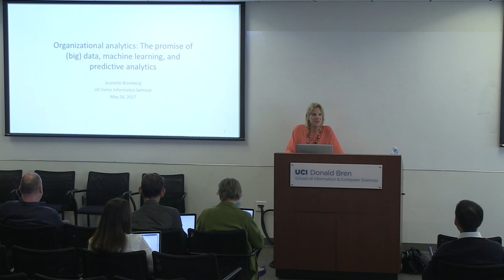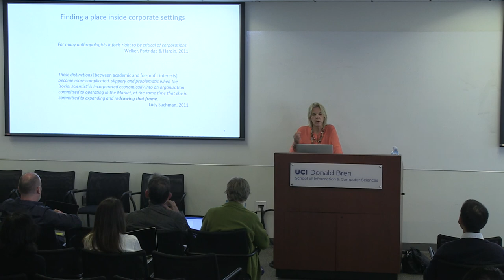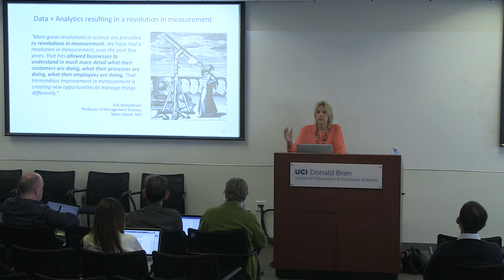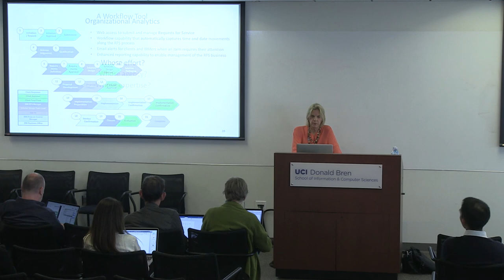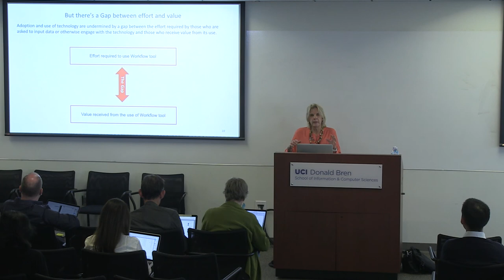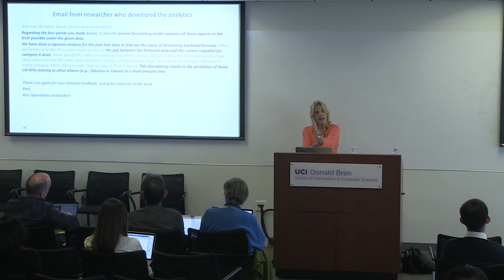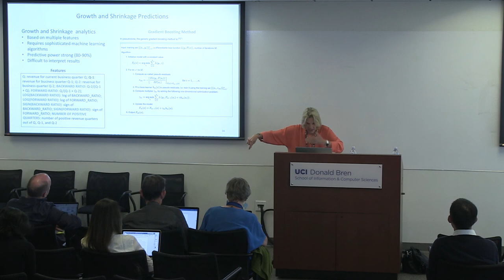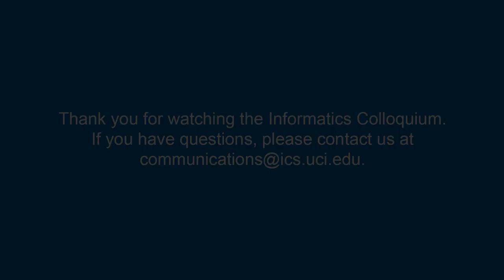Organizational Analytics - Jeanette Blomberg, IBM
Jeanette Blomberg
Principal Research Staff Member
IBM Almaden Research Center

Title: Organizational analytics: The promise of (big) data, machine learning, and predictive analytics

Abstract: The business press summons organizations to manage their data as a strategic resource, helping to guide such decisions as how best to market to customers, adjust inventory, or balance skill portfolios. Organizations (including civic and not-for-profit) are implored to embrace the promise of (big) data, machine learning, and predictive analytics lest they get left behind. In this talk I will explore some of the issues facing organizations that take up this challenge by drawing upon examples from recent research that focuses on the production of organizational data and the in situ consumption of analytics. I will discuss how different knowledge traditions and practical concerns of variously positioned organizational actors shape the meaning of the analytics and influence the ways in which they can be acted upon. I will conclude with some thoughts about whether the current technological environment of cloud computing, machine learning, and predictive analytics presents new worries and/or possibilities for harnessing technology for human betterment.

Bio:
Jeanette Blomberg is Principal Research Staff Member at the IBM Almaden Research Center in San Jose, California and adjunct professor at Roskilde University in Denmark. Jeanette is known for her research on ethnography in design processes as outlined in two recent publications Positioning Ethnography within Participatory Design and Reflections on 25 Years of Ethnography in CSCW. In her recent book, An Anthropology of Services, she investigates how services are being conceptualized today and the possible benefits of taking an anthropological perspective on services and their design. Currently her research is focused on organizational analytics where she considers the linkages between human action, digital data production, data analytics, and business or societal outcomes. Prior to assuming her current position, Jeanette was a member of the Work Practice and Technology group at the Xerox Palo Alto Research Center (PARC), Director of Experience Modeling research at Sapient Corporation, and Industry-affiliated Professor at the Blekinge Institute of Technology in Sweden where in 2011 she was awarded an honorary doctorate. Jeanette has received numerous IBM technical achievement awards and recently was honored with induction into the IBM Academy of Technology. Jeanette received her Ph.D. in anthropology from the University of California, Davis where she also was a visiting professor and lecturer in cultural anthropology and sociolinguistics.